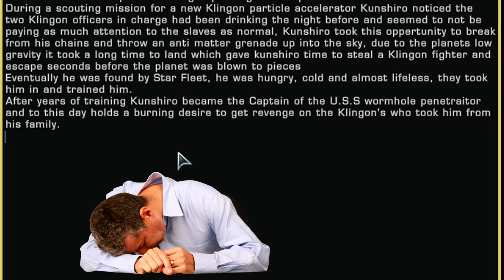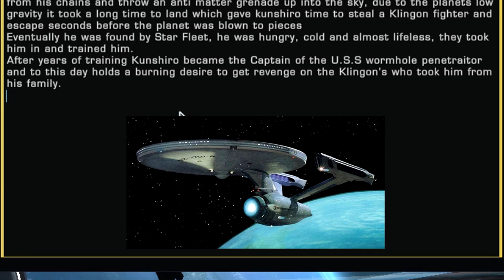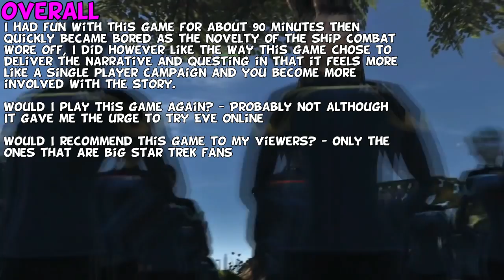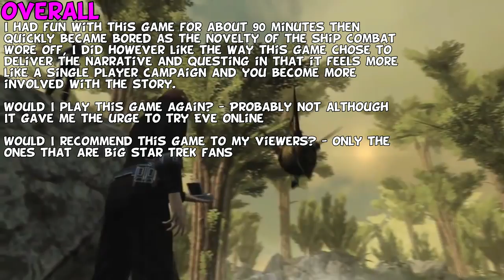Star Trek Online MMORPG First Impressions "Is It Worth Playing?"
Star Trek Online otherwise known as STO is a Free to play Sci-Fi MMORPG released in 2010 and Published by Perfect World Entertainment, This MMO allows you to choose from one of three factions, The United Federation Of Planets, The Klingon Empire or The Romulan Republic and also giving you a lot of races to choose from, Star Trek Online is based around a Tab Targeting combat system and has a very story driven narrative, The key feature of this game is the ability to fly, battle and customise your own space ship.

I played Star Trek Online for 4 hours and condense my thoughts and feelings into this 18 minute video with a summary at the end in a pros and cons format.

---Links---

In this video I try out a Free To Play Science Fiction MMORPG called Star Trek Online (STO) on PC as this game is soon gonna be coming to the Playstation 4 (PS4) Star Trek Online is a video game based on the very popular Star Trek franchise that consists of TV shows, books, films and comics, needless to say if you're a fan of Star Trek you should probably check this game out but if you're not then watch this video til the end before making up your mind, Star Trek features Tab Targeting ground and ship combat, A large open world part of space of explore, ship customisation, Multi objective questing and a free to play business model.

Could Star Trek Online on PC be a good alternative Free To Play MMORPG to games such as Star Wars The Old Republic (SWTOR), Eve Online or Skyforge? leave your thoughts on this video game in the comments below.

If you'd like to suggest a topic for a future discussion, gameplay, guide, review, top 10, let's play or first impressions then please comment or tweet me via the links above.

---Legal footnotes---

Star Trek Online First Impressions "Is It Worth Playing?"